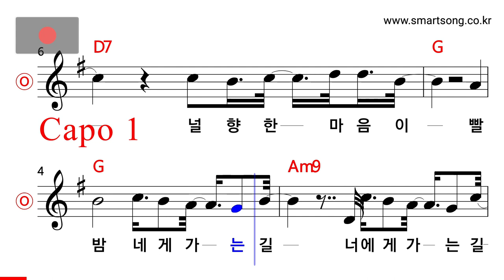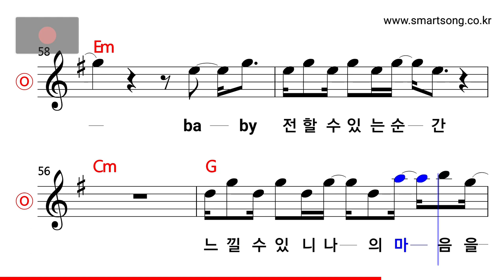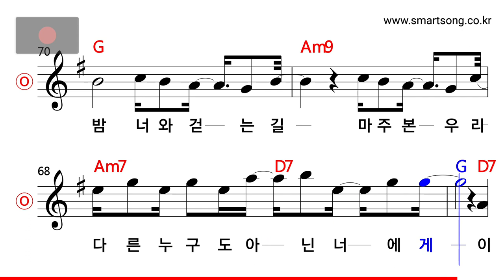장재인 - 다른 누구도 아닌 너에게 MR